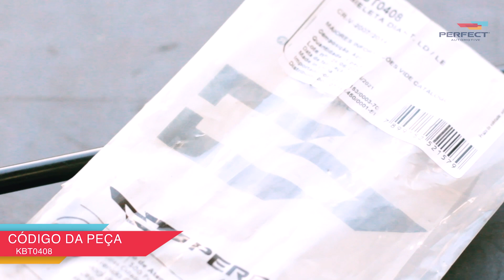TROCA DAS BIELETAS DIANTEIRAS | HONDA CR-V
No vídeo anterior, trocamos os amortecedores dianteiros do Honda CR-V, hoje, faremos a troca das bieletas dianteiras, um item muito importante que incomoda bastante quando está danificado. Confere o vídeo até o final que está cheio de conteúdo importante, passo a passo de substituição e algumas dicas para facilitar o processo. 🚘

⚠Importante:
Passamos o torque de fixação de todos os parafusos necessários para substituição.

⚠Observação:
Peça para seu mecânico dar uma olhada no balanceamento e alinhamento do seu carro, para ver se está ok, com isso você evita o desgaste prematuro dos componentes.

Comenta aqui em baixo o modelo do seu carro para que a gente faça a manutenção nos próximos vídeos. 🤔

Código das peças:
BIELETA DIANTEIRA LD / LE COD: KBT0408